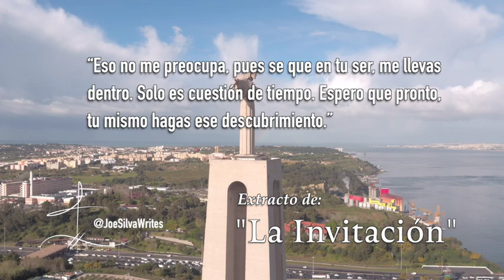Cosas mágicas suceden cuando uno guarda silencio. ~ "La Invitación"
Extracto de “La Invitación” ~ He escrito muchos poemas que parecen nacer sin esfuerzo. Este es uno de ellos.